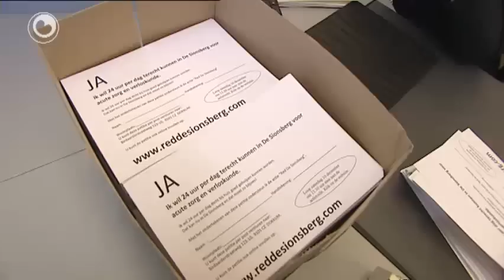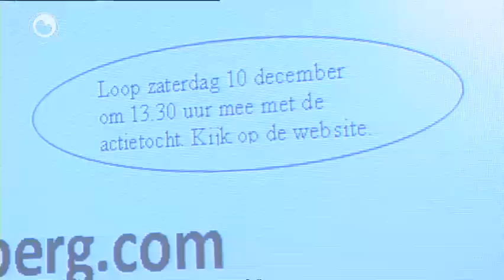'Tichte EHBO kostet libbens''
As de earste help fan sikehûs De Sionsberg tichtgiet, sil dat libbens kostje. Dat sizze medysk spesjalisten yn Dokkum. De direksje fan it sikehûs slút ferskate ôfdielings om't se de kwaliteit net mear garandearje kin.